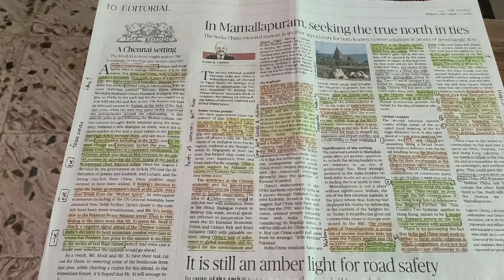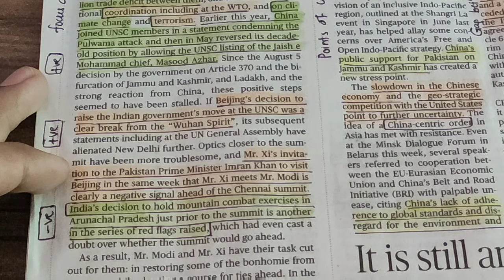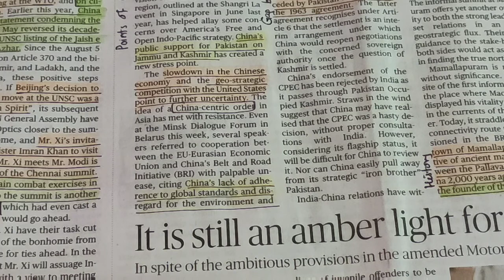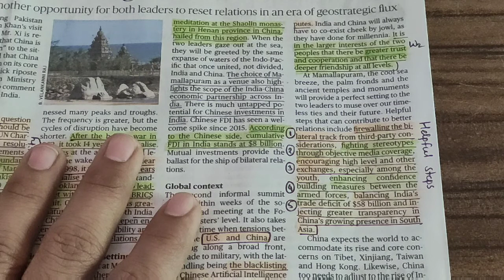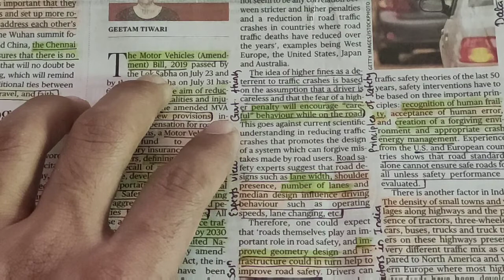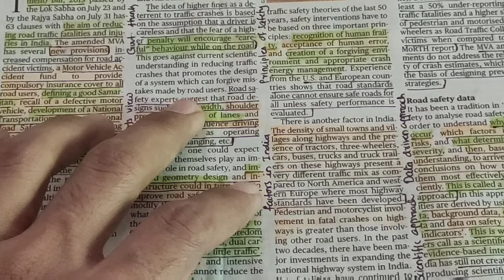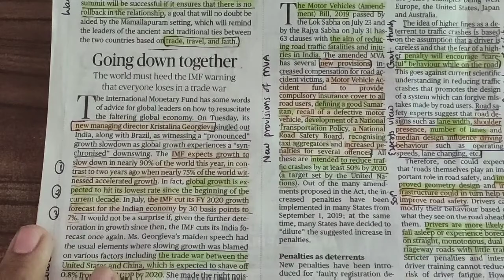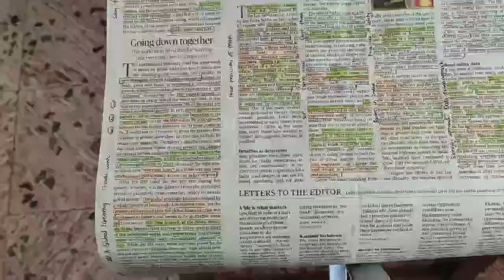11th October 2019 - The Hindu Editorial Discussion